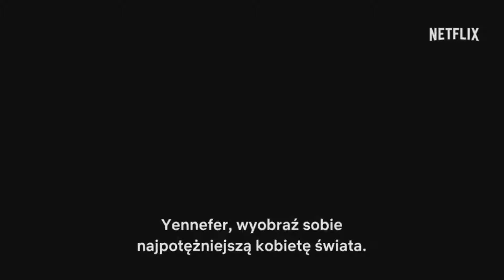❗WIEDŹMIN NETFLIX OFFICIAL TEASER❗JEST BARDZO DOBRZE KRÓTKI KOMENTARZ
WIEDŹMIN NETFLIX -  THE WITCHER NETFLIX

                                          WITAJ NA KANALE MEDMEX TIME

W końcu jest zapowiedź Wiedźmina od Netflixa. Jest to tylko Teaser a więc zaczekajmy na oficjalny Trailer i pierwszy docinek serialu.
👽❗❗Siema❗❗ 👽
MÓJ SPRZĘT

Obudowa: Sharkoon TG5
Płyta główna: Asrock X370 Taichi
Pamięć RAM: G.Skill Flare X 3200MHz
Procesor: Ryzen 7 1700 3,0 GHz (Overclocking 3,7 GHz)
Chłodzenie CPU: SilentiumPC Grandis 2
Karta graficzna: RX 580 Rog Strix OC 8GB
Zasilacz: Corsair RM650X 650W
Dysk SSD:  ADATA SU800 128GB SATA3
Dysk HDD: Toshiba P300 Performance 3.5 2TB
Dysk zew: Toshiba Canvio 1TB x2
Myszka: Logitech G502
Klawiatura: Ravcor Blade
Kamera: Sony HDR CX 405
Mikrofon: Superlux E205U
Monitor: Samsung LC24F 23,5 cala 144Hz FHD
Uchwyty do monitora: ART & Maclean
System: Microsoft Windows 10 Home PL 64-bit